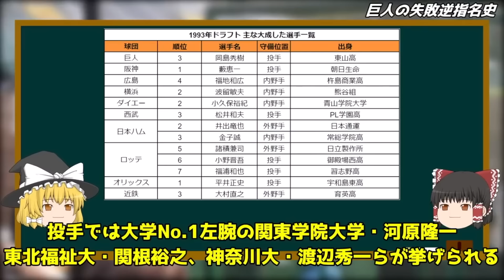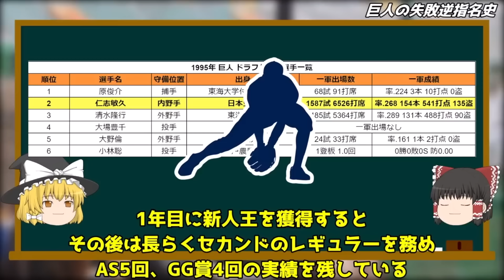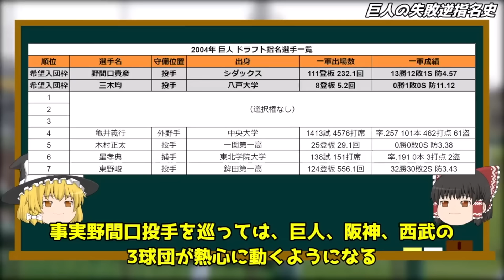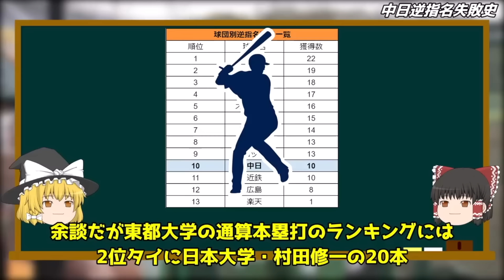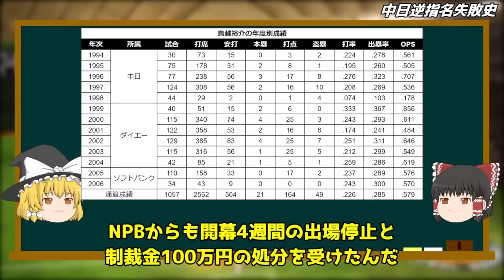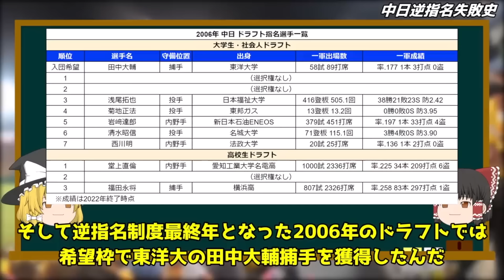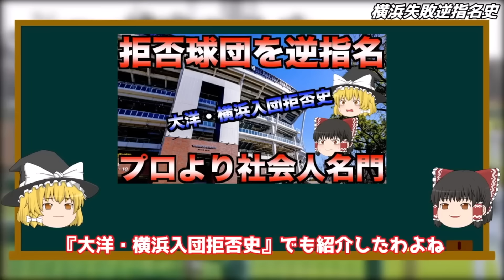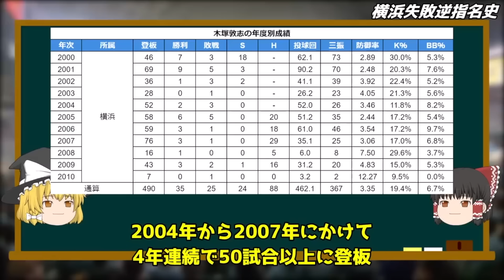【睡眠用】逆指名されて即戦力外？！球団別消えたドラフト上位選手たちの真実【プロ野球】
00:00 　　　1.巨人編
25:52 　　　2.中日編
48:20 　　　3.横浜編
1:20:19 　　4.ヤクルト編
1:46:25 　　5.阪神編
2:14:58 　　6.ホークス編

■関連書籍
ドライチ 田崎 健太 (著)

俺たちの「戦力外通告」

■格差トレードシリーズ動画
・【衝撃】阪神タイガーズだけが一方的に大損してしまったしくじり格差トレード3選【プロ野球】

・【再覚醒】オリックスだけが一方的に大損してしまったしくじり格差トレード3選【プロ野球】

・【前代未聞の移籍拒否】ホークスだけが一方的に大損してしまったしくじり格差トレード3選【プロ野球】

・【横浜を出る喜び】ベイスターズだけが一方的に大損してしまったしくじり格差トレード3選【プロ野球】

■過去動画
・【不死鳥】西武を戦力外になった後に他球団で大活躍した選手3選【プロ野球】

・【衝撃】新・3大即戦力外ドラフト！優勝から数年でチームに暗黒時代をもたらした悲劇【プロ野球】

・【悲惨】あまりにも弱過ぎてシーズン途中で解任された監督3選【プロ野球】